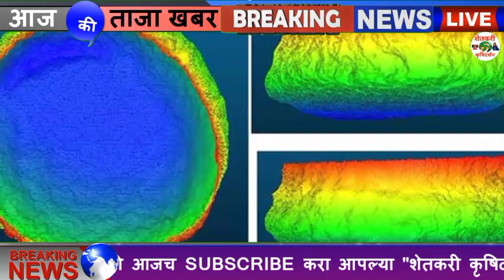दोन दीवसात मान्सुन देशाबाहेर अर्ध्या महाराष्ट्रातुन मान्सुन परतला बघा संपुर्ण हवामान अंदाज आजचा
1⃣ YouTube चॅनल सबस्क्राईब करा.

3 जून मान्सून लाईव्ह अपडेट,
3 जून आणि 9 जून पर्यंत कसा असेल हवामान अंदाज,
3 June हवामान अंदाज,
3 हवामान अंदाज, 3 जून हवामान अंदाज, 3 जून हवामान अंदाज, 3 जून हवामान अंदाज, जून महिन्यात हवामान कसे राहील, जून महिन्यात पाऊस कधी पडेल, जून महिन्यात पावसाला कधी सुरुवात होणार, हवामान अंदाज विदर्भ, हवामान अंदाज विदर्भ अमरावती, हवामान अंदाज विदर्भ अकोला, आजचे हवामान अंदाज, उद्या पाऊस पडेल का, पावसाची माहिती द्या, पावसाचा अंदाज सांगा, पावसाची बातमी, आजचे हवामान, hawamaan andaaz June Mahina, June

धन्यवाद.